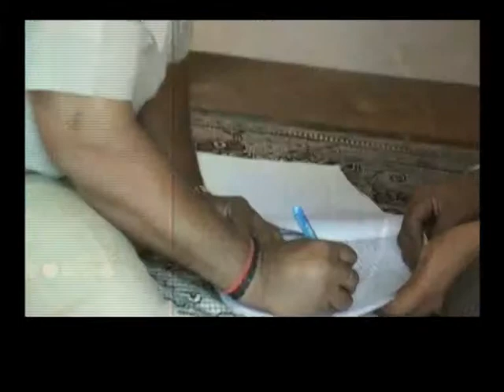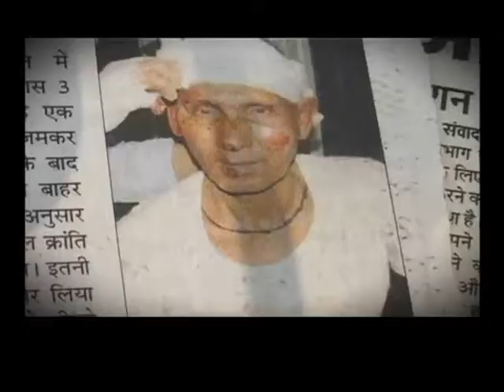( रिश्तों में मुहब्बत, दुश्मन, का इंतकाम ! ) ( Crime ) ( 9:30 pm )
रिश्तों में मुहब्बत, दुश्मन, का इंतकाम ! गुमशुदगी, हत्या और हक़ीकत का खुलासा .. हादसे को हत्या मानकर क़ातिल बना युवक भाई की मौत का बदला क़त्ल करने के लिया